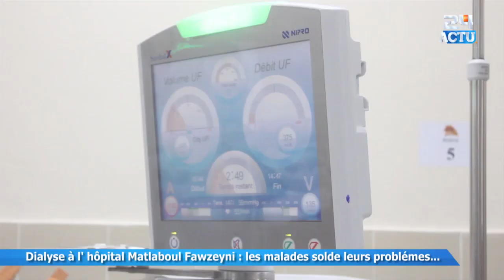Dialyse à l' hôpital Matlaboul Fawzeyni les malades ''état mongui déf wayé dafa... padj mi dafa cher